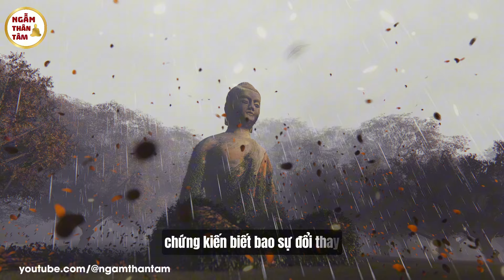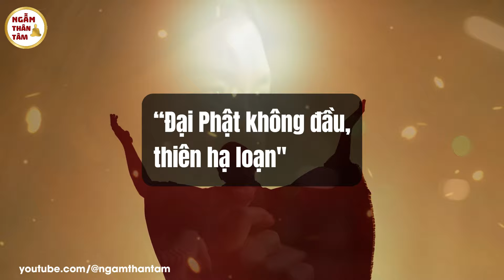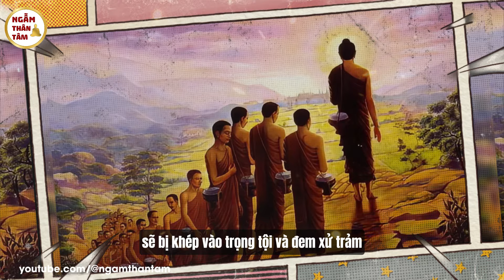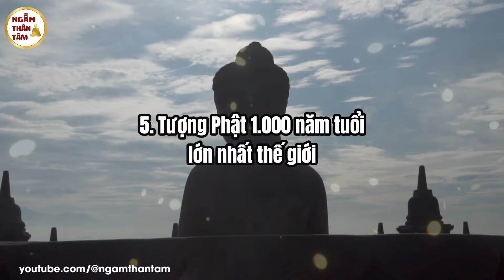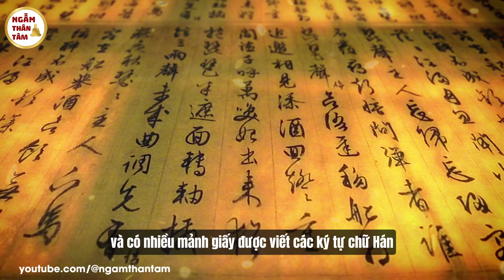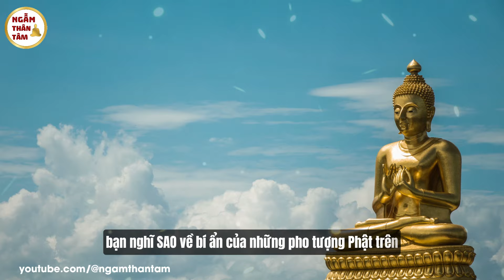Bí Ẩn 7 Pho Tượng Phật Ngàn Năm Ẩn Mình, Linh Thiêng Chứa Huyền Cơ Khủng Khiếp | Ngẫm Thân Tâm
Trải qua năm tháng lịch sử, chứng kiến biết bao sự đổi thay, những bức tượng “ngàn năm ẩn mình” này giờ đây lại một lần nữa "tái xuất" - mang lại nhiều khám phá bất ngờ đối với giới khoa học, cũng như những bài học về văn hóa và tâm linh sâu sắc đối với tất cả chúng ta.

Ngẫm Thân Tâm
Chủ đề của kênh: tiên tri, tien tri, bùa ngải, bùa chú, bí ẩn, khám phá, tiên tri 2024, tiên tri mới nhất